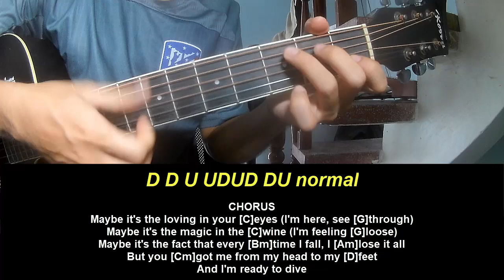Play Guitar Along Olivia Dean Dive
Today, I will share with you Play Guitar Along Olivia Dean Dive